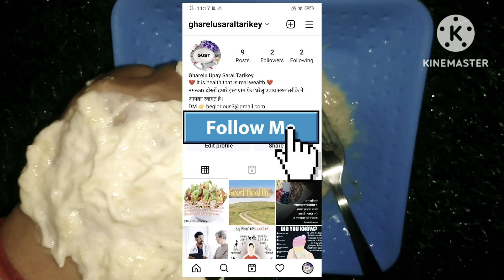मेरे पति मुझे कभी अकेला नहीं छोड़ते उसको इस्तेमाल करने के बाद | घरेलू उपाय सरल तरीके | पार्टनर को पा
मेरे पति मुझे कभी अकेला नहीं छोड़ते उसको इस्तेमाल करने के बाद | घरेलू उपाय सरल तरीके | पार्टनर को पास रखने का तरीका | My Husband never left me alone after using banana and toothpaste.